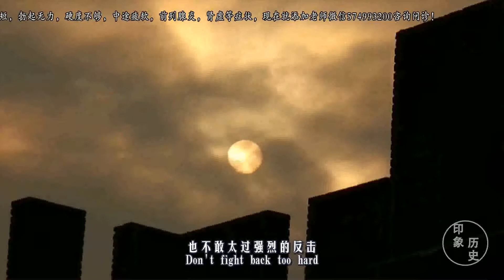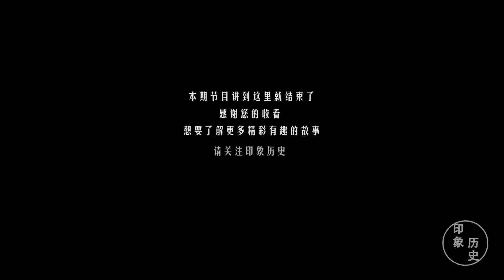儿媳算命有母仪天下之相，公公听后起兵造反，没想到儿媳改了嫁